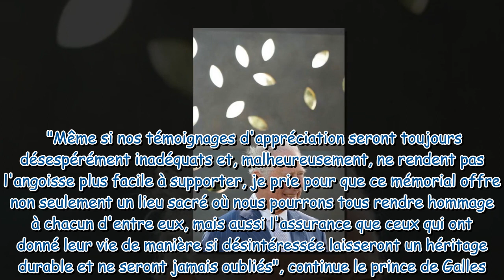Le prince Charles : ce monument qu'il inaugure pour commémorer les policiers morts